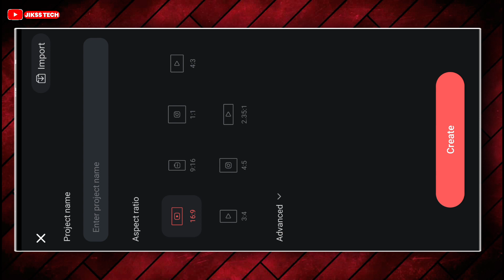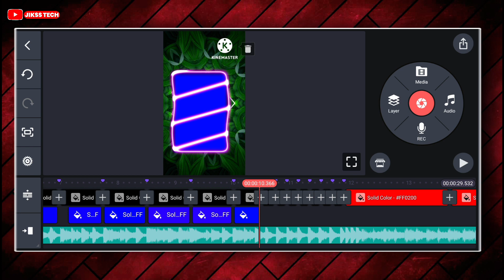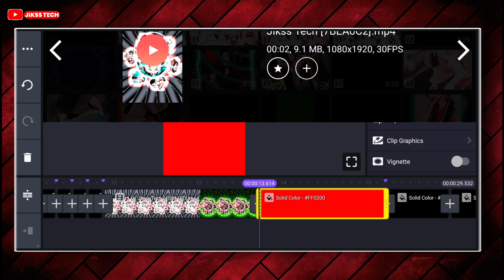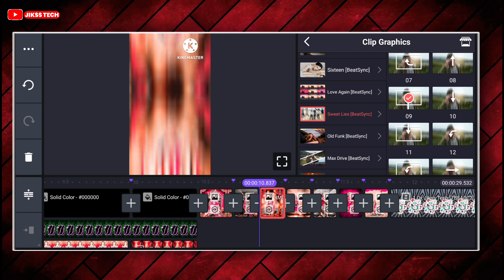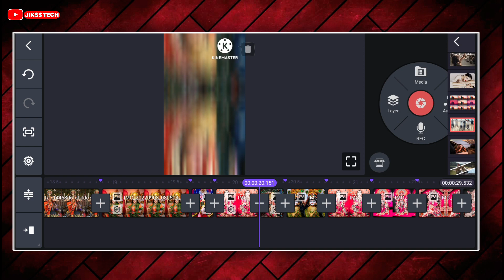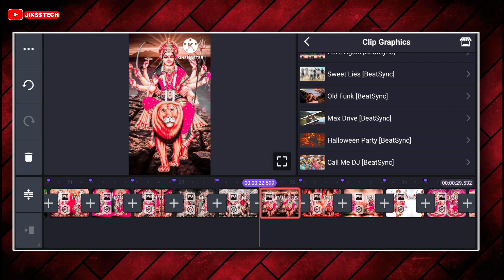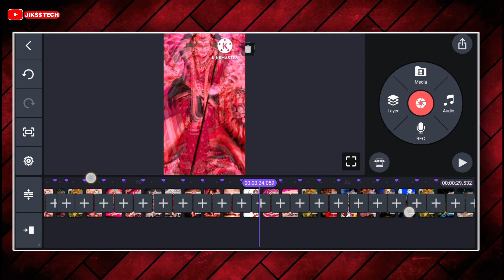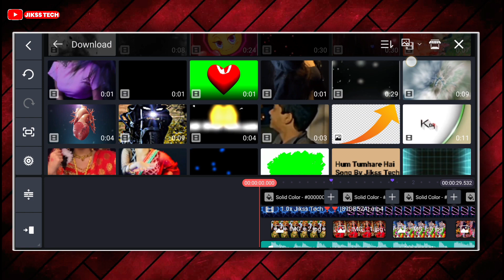Navratri Special Dj Status Video Editing| Kinemaster Video Editing 2022|Durga Puja Dj Status Editing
Navratri Video Editing 2022 | Kinemaster Video Editing | Durga Puja Status Video Editing | Alight Motion

Your Query

1. New 2022 Navratri Special Video Editing
2.Navratri Special Status Video Editing
3.Navratri Dj Status Editing Kinemaster
4.New Trending Hindi Dj Status Editing
5.bhojpuri dj status editing video
6.Navratri status video editing Alight Motion
7.Navratri Special status Video editing
8.Alight Motion editing
9.Navratri dj status video editing
10.Navratri status editing
11.Navratri video editing Alight Motion
12.Happy Navratri status editing 2022
13.kinemaster se dj status kaise banaye
14.kinemaster editing
15.kinemaster video editing new style 2022
new trending whatsapp status editing in kinemaster
kinemaster new editing
kinemaster status video kaise banaye
kinemaster status video kaise banayenge
dj video status kaise banaye kinemaster

2. Instagram👉️
4. Twiter👉️

Like Button
Share Button